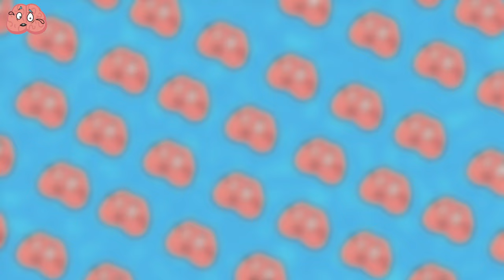Most Merciless Animal Fights Caught on Camera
In the world of animals, there are typically two categories: predators and prey.
To survive and protect their kin, animals often engage in intense and dangerous battles, taking on risks that may seem irrational.
This video compilation features some of the most brutal and captivating animal fights of 2024, all caught on camera.

00:00 - Intro
00:25 - One Against Eight
01:55 - Not a simple Honey Badger
03:10 - Brotherly Help
05:08 - The Battle for Habitat
05:54 - Lion vs Hippo
07:25 - Rescue operation
08:29 - A Crowd Against One
09:21 - The Commotion Among Elephants
10:31 - Fight for Survival